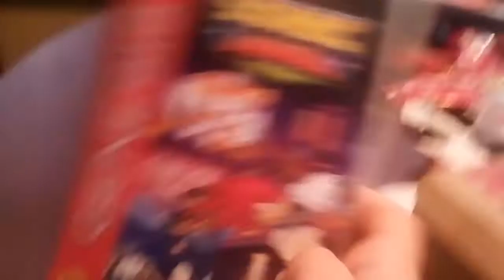Sonic mania plus is not a Genesis game!